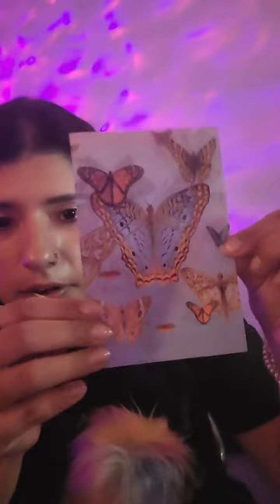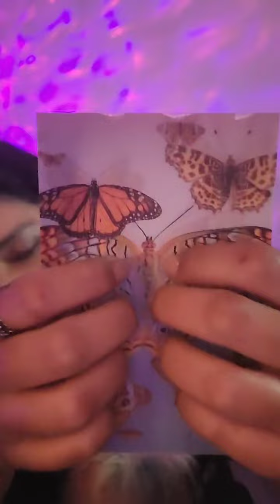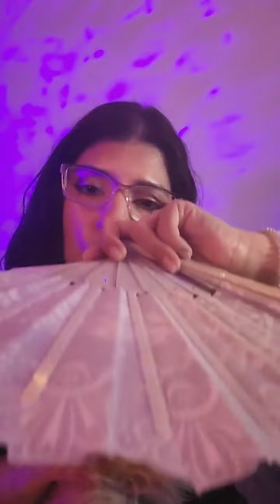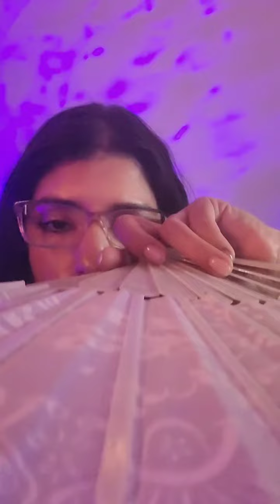ASMR - FIRST TIK TOK LIVE EVER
Like what you see and hear? Your support means the world...

Equipment
Canon 1DX Mark 2 with 16-35mm Lens
Zoom H6 Recorder
2 Mini Panel Lights, and galaxy light